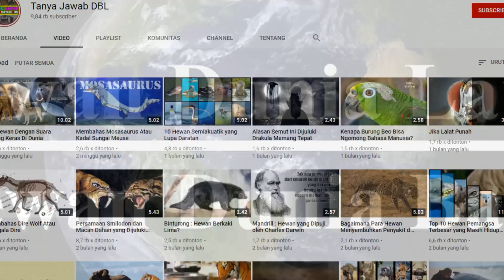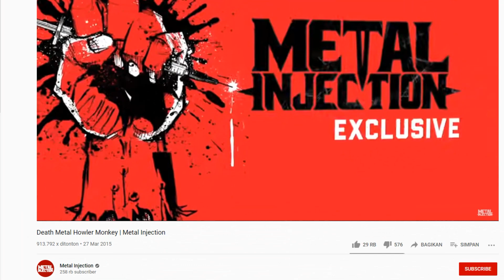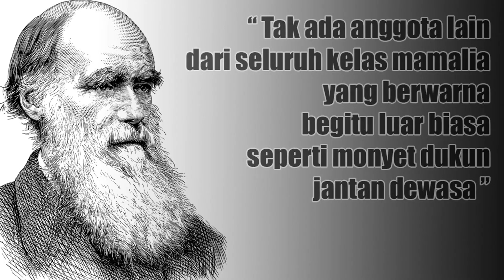10 Monyet Paling Unik yang Menarik Perhatian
Dari sekitar 264 jenis monyet yang ada di bumi, inilah 10 monyet unik yang menarik perhatian. Ada baboon gelada yang bukan baboon, monyet howler yang suaranya paling keras, bekantan yang punya hidung panjang, monyet laba-laba yang mirip laba-laba, tamarin singa emas yang bulunya mencolok, monyet jepang yang hidup di bumi paling utara, monyet mandril yang paling berwarna dan paling besar, baboon yang sangat terkenal, tamarin kaisar yang punya kumis panjang dan colobus merah yang jadi mangsa simpanse.

Semoga bisa menambah wawasan kita semua dan semoga bisa dibikin part berikutnya.